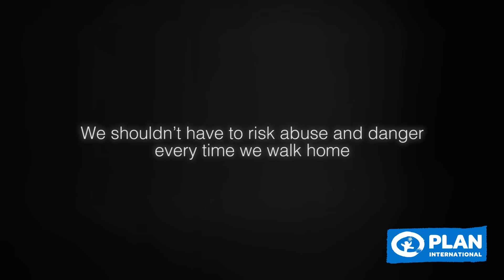Make cities safer for girls on Intl Day of the Girl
Cities around the world aren’t safe for girls. Girls shouldn’t have to risk abuse and danger every time they walk home.

In October, world leaders will meet in Ecuador, for the Habitat III conference. This once-in-a-generation conference could shape the way cities are designed in the future, so we must make sure that the world leaders in Quito listen to young people and make our cities safer for girls.

Stand up for girls, sign our petition urging world leaders they have to make cities safer for girls